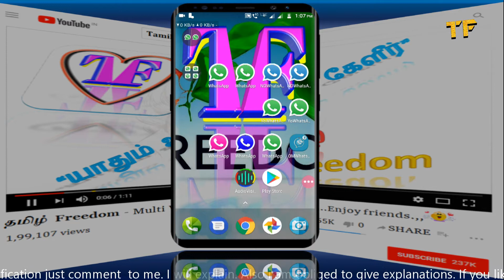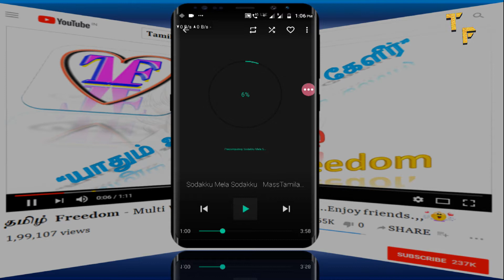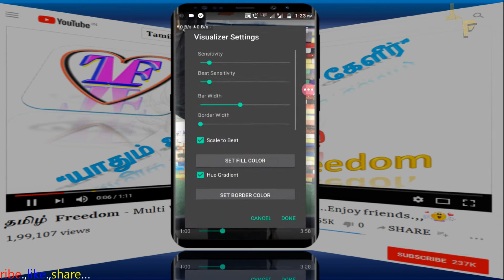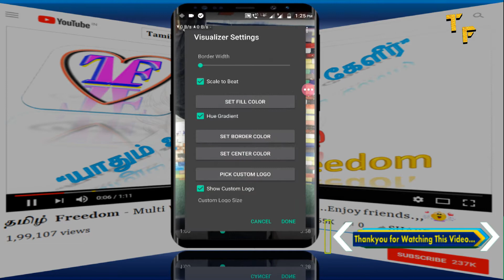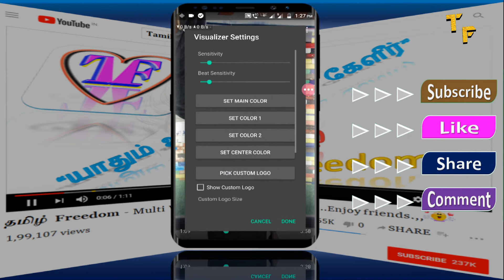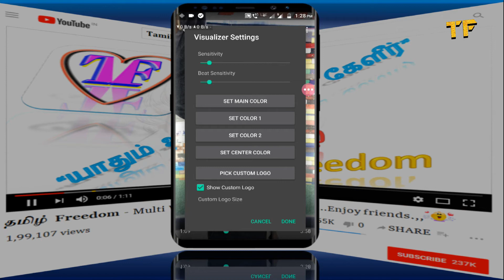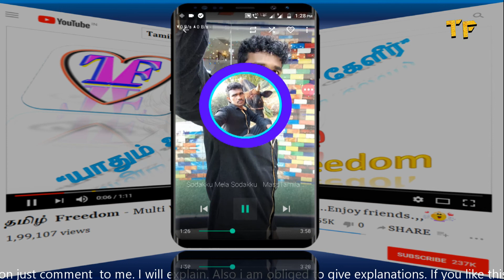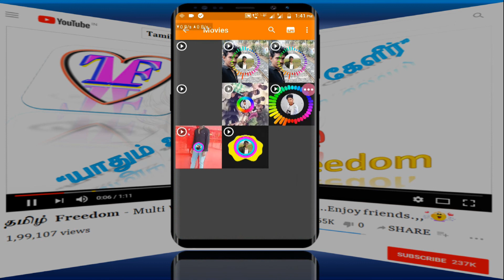Audio vision Spectrum Visualizer video maker | WhatsApp Status | Tamil Freedom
AudioVision for Video Makers is app with power of creating music videos.

It is fully featured music player, which allows you to create music videos for your videos at the same time.

If you purchase the Beta you will have also access to all the later releases of this App. If there will be problem and the app won't work on your device, you have money back guranteed.

Some features:
- export 60 fps music videos in MP4 format or as sequence of JPEG or PNG images
- organize music by artists, genres, playlists, albums and more
- built-in highly customizable music visualizer with user definable background and colors
- enhance playback by using equalizer to adjust sound levels
- fresh designed material style user interface
- multi-size widgets and lock screen controls
- seamless songs playing using queue
- mark best songs as favourite